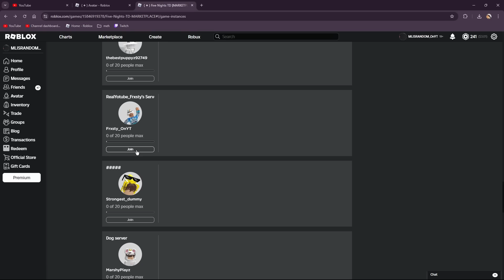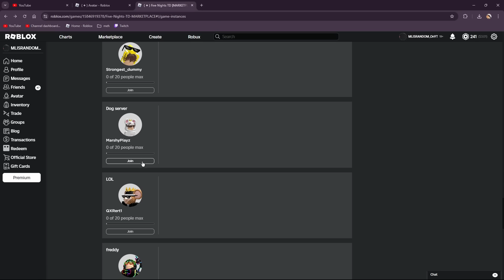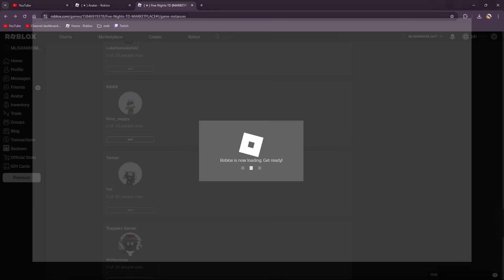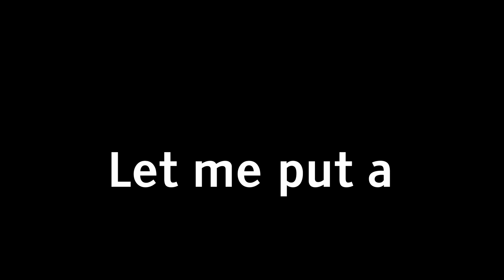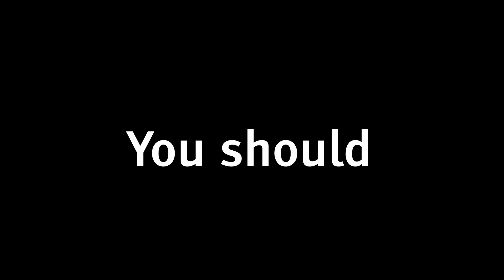I OPENED 150 GLITCHED PRESENTS AND GOT ___?! (Five Nights TD)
How to beat endless mode